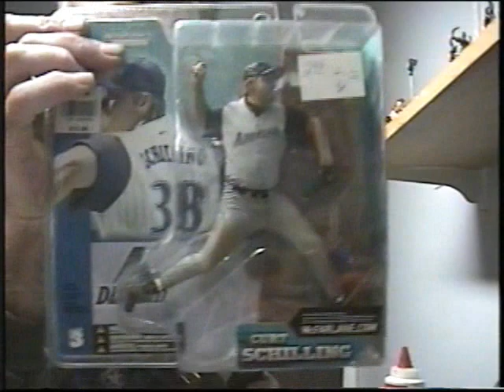Friday the 13th story - junk store finds and loosing a wheel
Good day bad day?